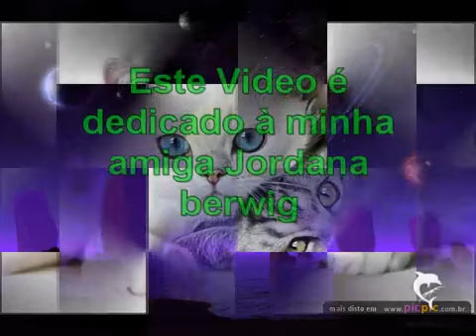Coisas da Vida...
Gatinhos...